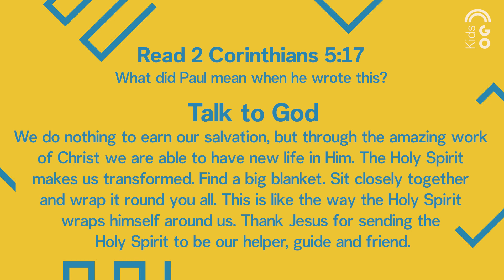Emmanuel Kids GO // New Beginnings // Session 2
New life - Ingrid

Discussion
Why do we talk about new life at Easter?

Read 2 Corinthians 5:17

Challenge
In this session, Ingrid set you a Treasure Hunt. Can you find all the items she was looking for?